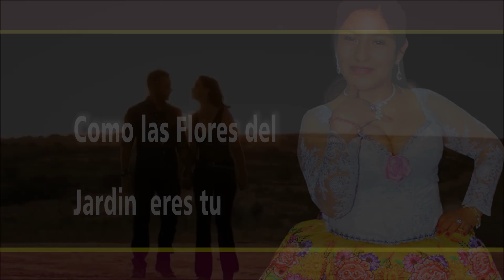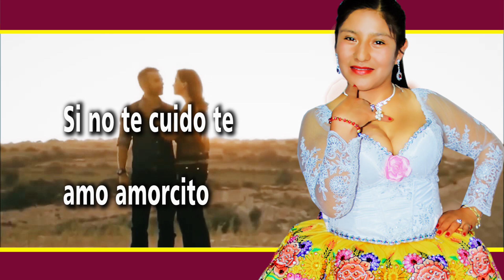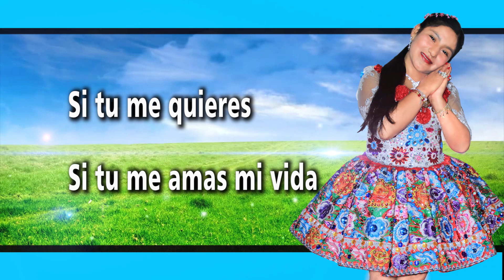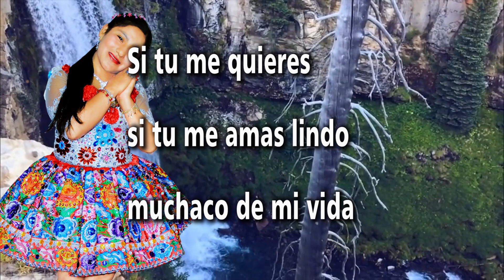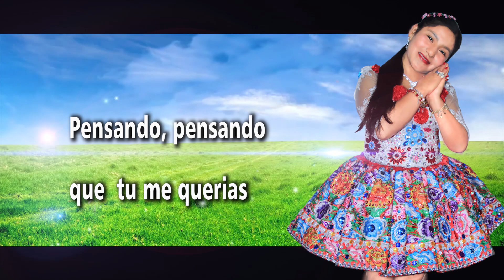♫♫♥♥DULCE CORAZON► DE PAMAPACHIRI►♣♣ COMO LAS FLORES DEL CAMPO♣♣► PRIMICIA 2020♫♫♫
Dulce Caorazon de pampachiri tema. como las flores del campo

genero: arpa y violin  huayno

SENTIMIENTO ANDINO PRODUCCIONES